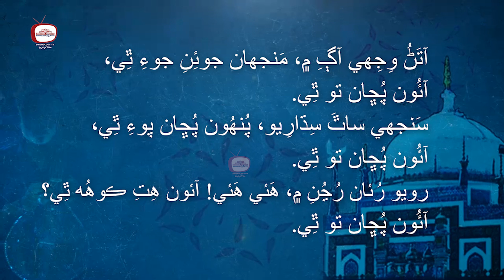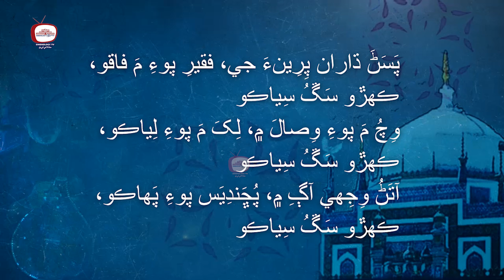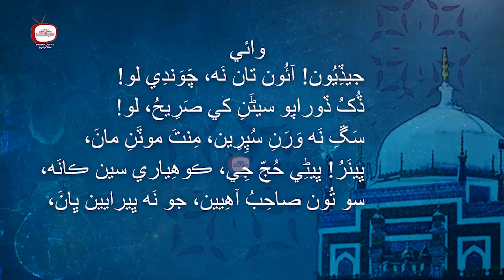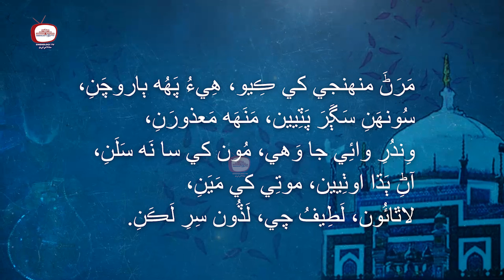Sur Sasui Abri | Abiyat-e-Mutafariqa | Shah Jo Risalo | Tahtul Lafz | Syed Saleh Muhammad Shah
Production:
Institute of Sindhology, Jamshoro, Sindh, Pakistan